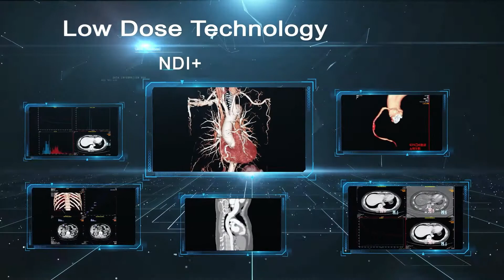Cardiac imaging/triple-rule-out CT/QuantumEye CT 512 slice CT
The advanced clinical applications empowered by QuantumEye includes 4D imaging, one-beat Cardiac imaging, perfusion imaging as well as triple-rule-out CT solutions.